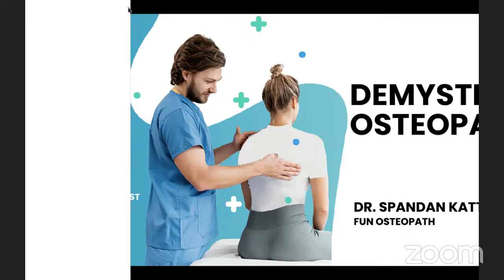Demystifying Osteopathy | Live Webinars by FitNCalm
We bring you another aspect of healthy living through the science of Osteopathy. Dr. Spandan Katti who is a Dentist, an Osteopath as well as a Cranio Sacral Therapist will take us through these:
👉 What is Osteopathy?
👉 What does Osteopathy Help with?
👉 How an imbalance in one part of the body impacts the whole body?
👉  Who is Osteopathy for?
👉 What does a treatment look like?
👉Some DIY Osteopathy tips to take care of the body